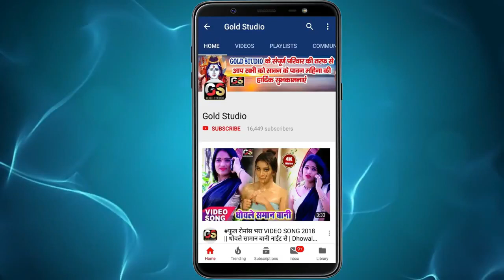Pintu Lal Yadav का 2019 का जबरदस्त धमाका - Dele Ba Jawani Hamar Lesh Raja Ji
Album :- Dele Ba Jawani Hamar Lesh Raja Ji
Song :- Dele Ba Jawani Hamar Lesh Raja Ji
Singer :- Pintu Lal Yadav
Lyrics :- Sipul Singh
Music Director :- Dj Brajesh
Company/ Label :- Gold Studio
Digital Manager - Anshu Pant (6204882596)